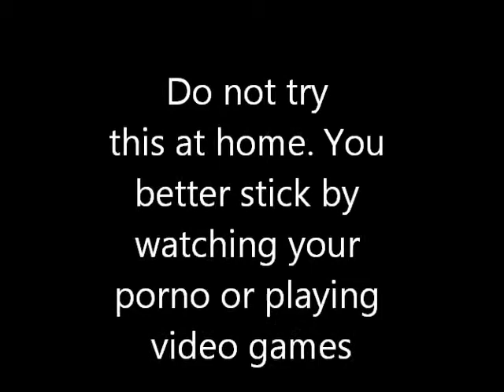Shopping Carts Fun